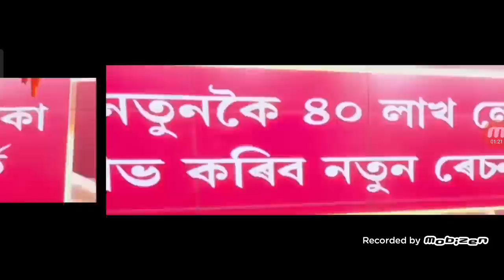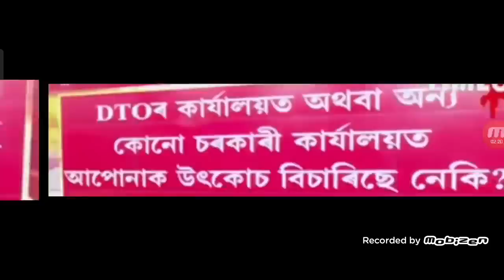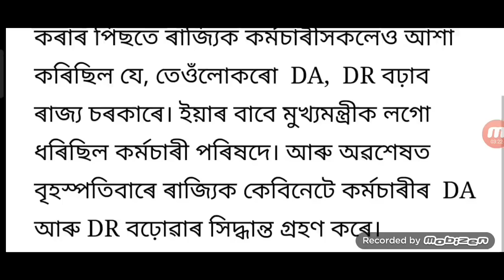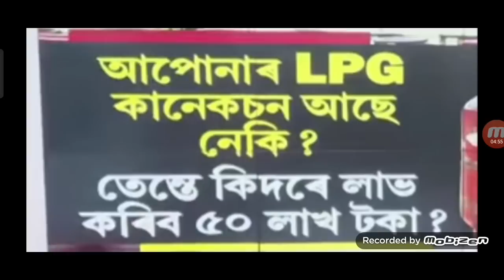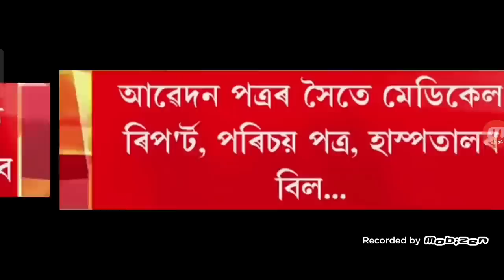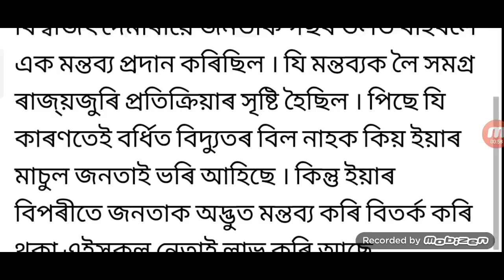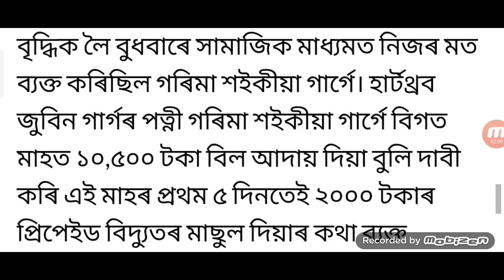চৰকাৰে 35 ঘোষণা / চাকৰিয়াল ৬.১১ DA অৱসৰ বয়স ৩ বছৰ বৃদ্ধি